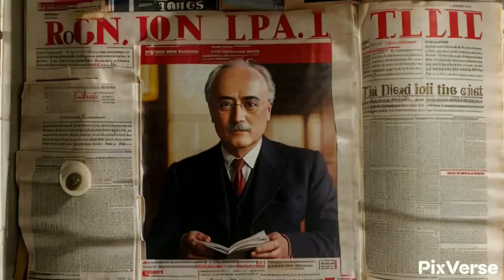"Unraveling the Mystery: The Ingenious Legacy of Rudolf Diesel"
Rudolf Diesel was a visionary engineer known for inventing the diesel engine and revolutionizing transportation and industry. Despite his professional success, his mysterious disappearance in 1913 aboard the steamship Dresden remains unsolved, leaving behind a legacy of innovation and intrigue.